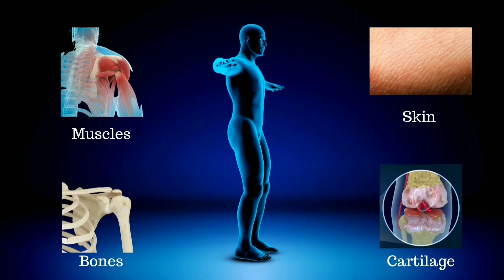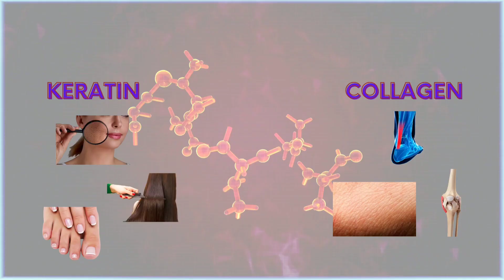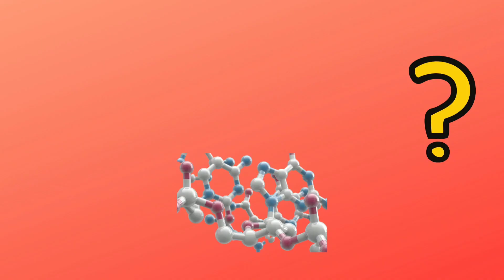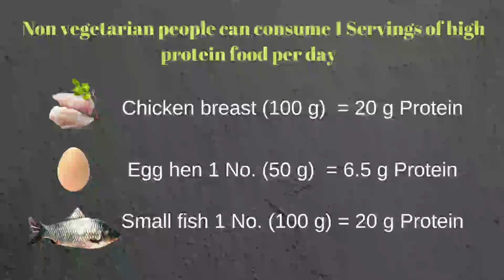National Nutrition Week 2020 | What are proteins? | EAT RIGHT BITE BY BITE | Complete Protein Guide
The National Nutrition Week is organized in India from 1st September to 7th of September with the goal of raising awareness among people about food, nutrition, and health. This is a national nutrition event organized by The Board of Food and Nutrition under the Ministry of Women and Child Development, Government of India. Nutrition plays a key role in keeping us healthy. All of us must be aware of different food and the nutrients content of different foods. Everyone must know about what to eat, how much to eat, and how to eat for healthier living. Nutralife is always ahead to provide knowledge of food and nutrition. On the second day of this National Nutrition Week Nutralife brought to you the complete Protein guide Video. This video will make you understand what are proteins? What are the functions of proteins? What are the different sources of Protein? How much protein should be consumed per day?